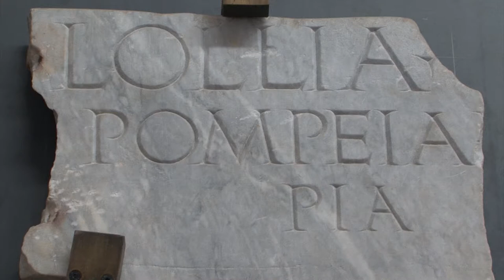Intervista al Direttore del Museo archeologico dei Campi Flegrei – EXE Flegrei 2019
Il Direttore del Museo archeologico dei Campi Flegrei, Pierfrancesco Talamo, illustra le attività messe in campo dalle squadre specializzate nella messa in sicurezza dei beni culturali mobili in situazioni di emergenza.  Le attività di recupero e deposito dei beni sono state simulate il 18 ottobre nel Castello Aragonese di Baia, nell'ambito dell'esercitazione Exe Flegrei 2019. Hanno partecipato all'attività esercitativa squadre composte da funzionari del Mibact e della Regione Campania e volontari di protezione civile, tutti precedentemente formati. Presenti anche il Nucleo Tutela Patrimonio Artistico dei Carabinieri e i Vigili del Fuoco, che hanno garantito l’accessibilità ai siti / Bacoli (NA), 18 ottobre 2019.